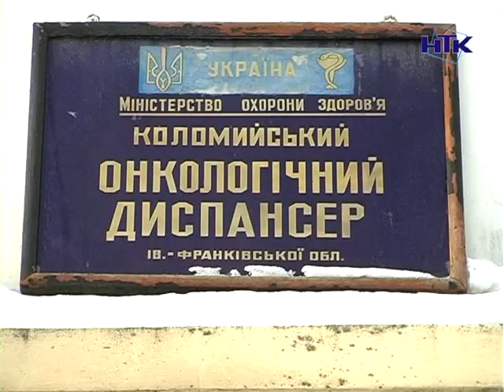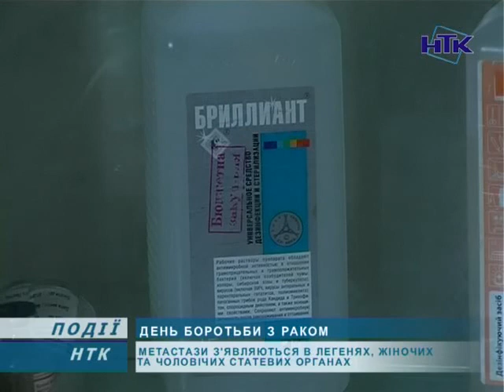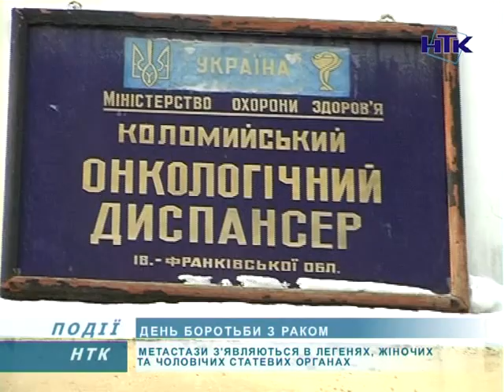4 лютого - Всесвітній день боротьби проти раку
Всесвітній день боротьби проти раку - відзначається щорічно 4 лютого. Проголошений "Міжнародним союзом по боротьбі з онкологічними захворюваннями". Мета - підвищення обізнаності про рак як про одне із найстрашніших захворювань сучасної цивілізації. Як вчасно розпізнати хворобу та вберегтися від неї - розкажуть спеціалісти.